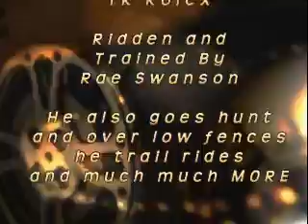Rolex the amazing arabian horse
This is an older video of Rolex. He is quite an amazing guy! He is an 18yr old arabian gelding. He is a western pleasure and halter champion. He is a sure thing for the blue ribbons in the show ring.